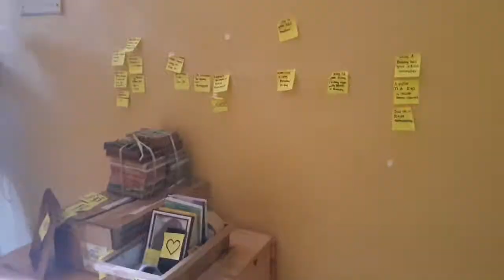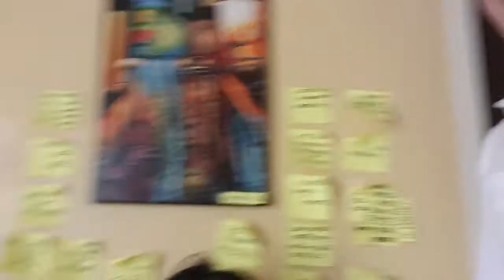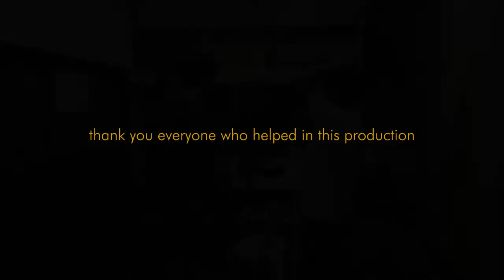be home soon | My RØDE Reel BTS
myrodereel2020 BTS

Starring :
Ed Christian Monte
Vinuz Fin

Written & Directed by Lorys Plaza & James Hermoso

Grip
 Dave Elizar

Gaffer
Kenzo Gerale

Sound Design
Icon Velez

Special Thanks
Plaza Family
David Cañas
Jhon Mark Wenceslao
Ranilo Ballais